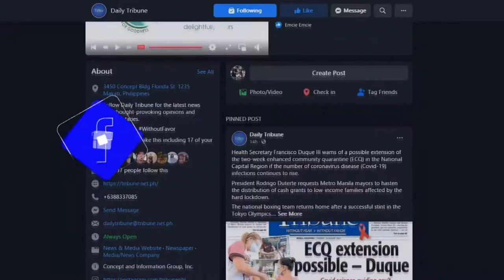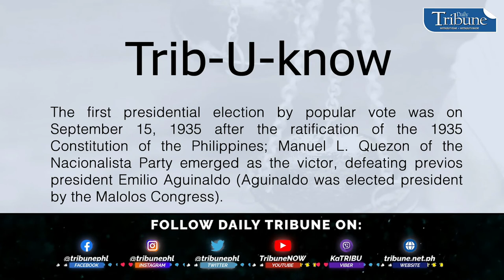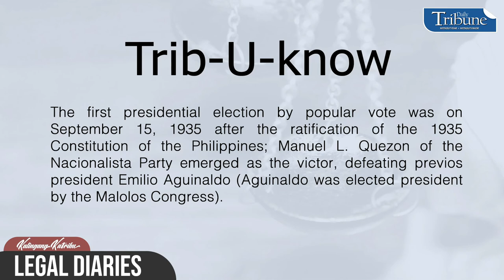Election Law | Legal Diaries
Learn more about “Election Law” in today’s episode of KalingangKatribu Legal Diaries. Hosted by: Elmer Manuel Navarro with Atty. Alfred Campañano.